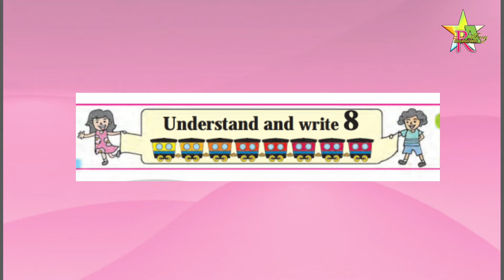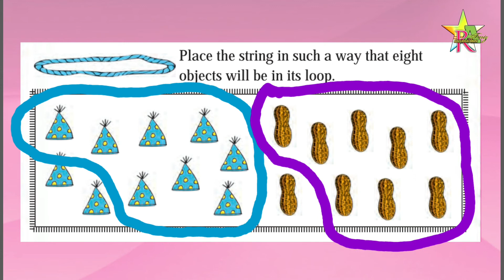Understand And Write 8 | Class 1 | Maths | Page No.15| Semi English | Urdu / Hindi